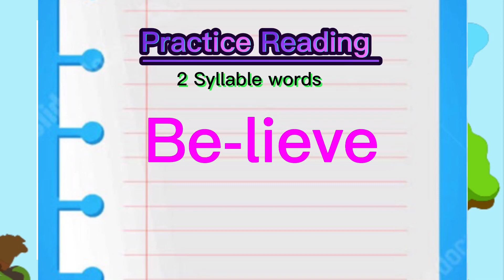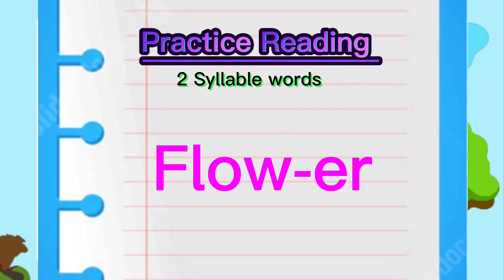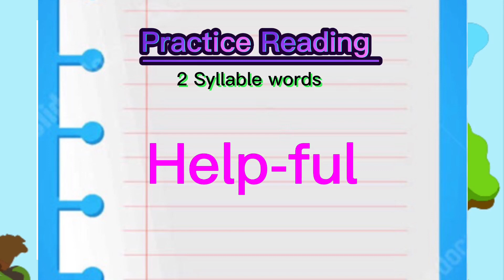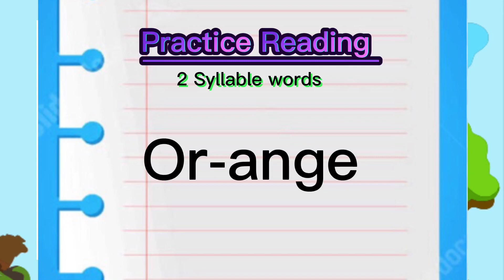Practice Reading 2 Syllable Words | For Kids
Practice reading 2 Syllable words